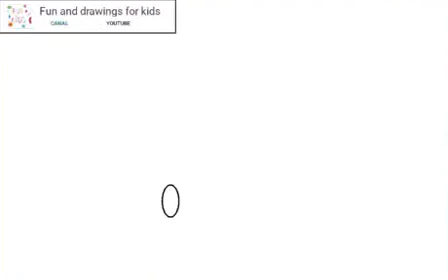ഒരു തീപ്പൊരി എങ്ങനെ വരയ്ക്കാം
jungle animals animales de la jungla animaux de la jungle animais da selva Dschungeltiere jungle dieren animali della giungla zwierzęta dżungli jungle dyr djungelns djur jungeldyr viidakon eläimet vogels Roofvogels Vögel Raubvögel oiseaux rapaces uccelli Rapaci ptaki drapieżne fugler Raptors fåglar Raptors linnut Raptorit ציפורים דורסים الطيور الجارحة marine crustaceans crustáceos marinos crustacés marins crustáceos marinhos Meereskrebse mariene schaaldieren crostacei marini skorupiaki morskie marine krebsdyr marina kräftdjur marine krepsdyr meren äyriäiset Lagerfeuer vreugdevuur bål kokko hoguera ognisko falò